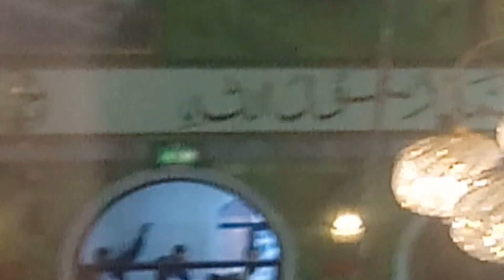SUFI JAVED SON OF SUFI ABDULLAH JANAZA FUNERAL CENTRAL JAMIA MASJID GHAMKOL SHARIF BIRMINGHAM UK 🕌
The Janaza Funeral of Sufi Javed The Son of Sufi Abdullah at Ghamkol Sharif Masjid, 150 Golden Hillock Road, Small Heath, Birmingham, UK on Thursday 6 September 2018 / Zul Hijjah 1439.

The father of Sufi Javed, Sufi Muhammad Abdullah came from Pakistan to Birmingham, United Kingdom and built as well as established the Great Sunni Masjid Central Jamia Ghamkol Sharif located on 150 Golden Hillock Road, Small Heath, Birmingham, West Midlands, England, United Kingdom. Many Muslims have attended the Masjid, many currently attend and more will attend the Masjid. Many people read and recite the Quran The Words of Allah at the Masjid. Many believers worship the Almighty One at the Masjid. Zikr the Remembrance of Allah is done here. Peace is felt here. In the remembrance of Allah the hearts find peace. People meet and greet each other here. Five times a day every single day the Masjid is open for the Ummah of The Prophet Muhammad The Messenger of Allah Peace Be Upon Him and his family and his companions. Food is served here to the public of mankind for the sake of Allah The Greatest.

Sufi Muhammad Abdullah Khan and their Son Sufi Muhammad Javed Khan are resting besides the Great Masjid Of Ghamkol Sharif.

May Allah grant all Muslims a hight rank in Janaah Al Firdaous. May Allah have mercy on us and forgive us all. May Allah grant us Janaah Al Firdaous with the company of the Prophets and Holy Men of ALLAH. Ameen

The purpose of this life is to worship Allah. We should follow the Sunnah of Muhammad Peace be Upon him.
To Allah we belong and to Allah we return.
There is no God besides Allah.
Muhammad is the Final Messenger of Allah.

Peace and blessings be upon The Prophet Muhammad.